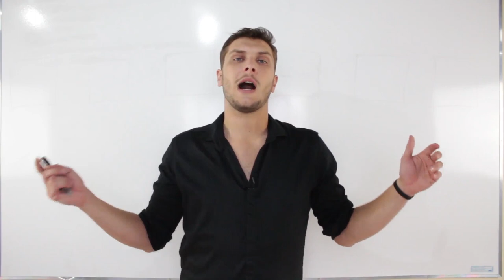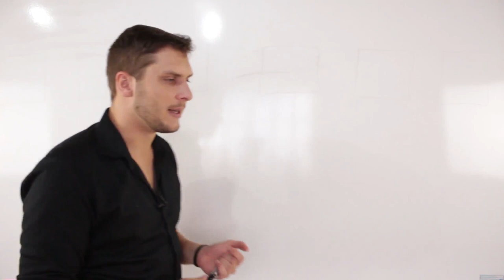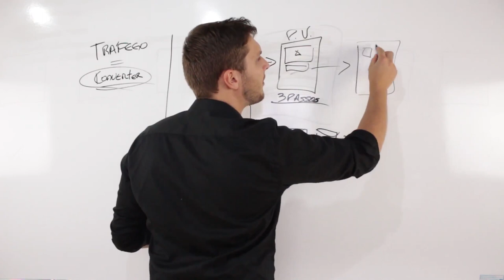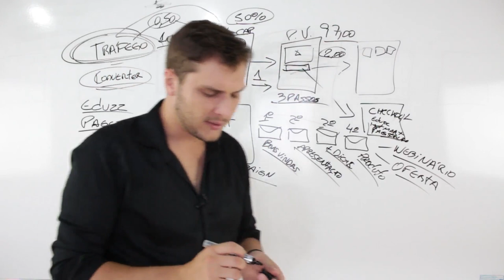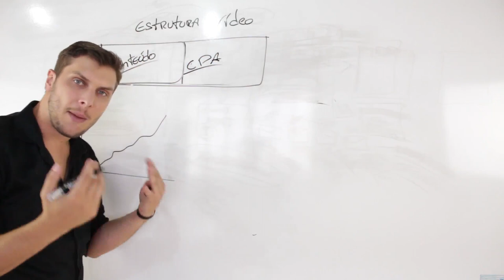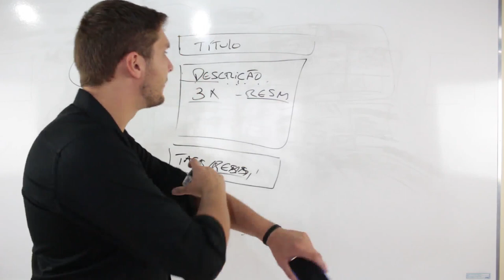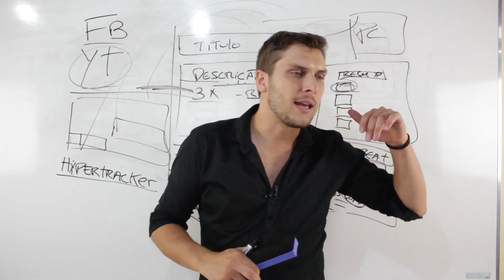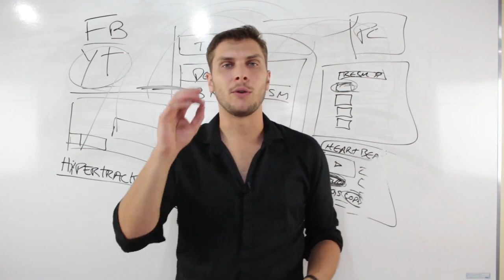Palestra Gabriel Rockenbach | Estrutura para atrair clientes pela internet